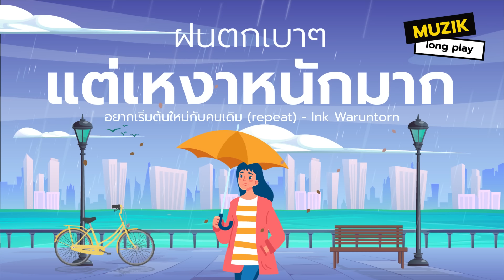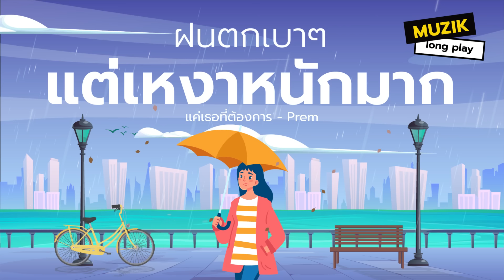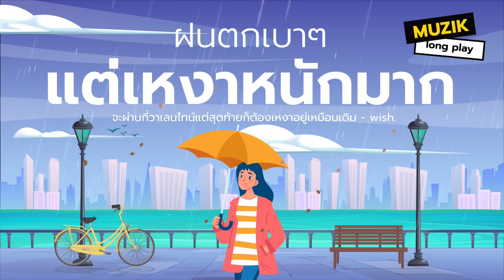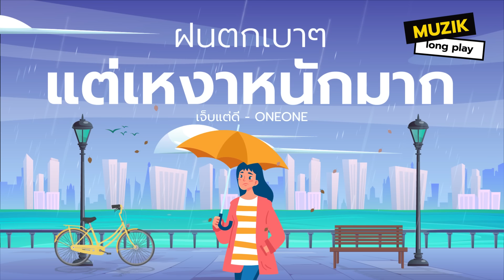ฝนตกเบาๆ แต่เหงาหนักมาก [Longplay]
และติดตามรวมเพลงเพราะๆ อีกมากมายได้ที่นี่

00:00:00 คนที่ไม่ใช่ - O-Pavee
00:04:28 อยากเริ่มต้นใหม่กับคนเดิม (repeat) - Ink Waruntorn
00:08:26 แค่เธอที่ต้องการ - Prem
00:12:33 มีปัญหาปรึกษาดาว (BOXX SESSION ON THE BEACH) - SERIOUS BACON
00:16:59 TIME MACHINE - FLIRT
00:20:05 ไม่มีแล้วเรา (Ending) - Fai Patthaya
00:23:44 เหงา เหงา (BOXX FROM HOME) - The White Hair Cut
00:28:14 จะผ่านกี่วาเลนไทน์แต่สุดท้ายก็ต้องเหงาอยู่เหมือนเดิม - wish.
00:31:31 Timehop - Earth Patravee
00:35:57 อีกนานแค่ไหน (Emptiness) - Nann
00:39:37 11 นาฬิกา - Copter
00:43:51 แอบอยากรู้ (Hush) - TALAY
00:48:03 ยังคง (Kept) - Indigo
00:52:32 อยากกลับไปเป็นคนเหงา - PORTRAIT
00:56:36 Venus (ดาวกับพระจันทร์) - MAIY
01:00:25 เดี๋ยวคงหายดี - RubyTan
01:04:14 นั่งอยู่จนเช้า - TEE JETS
01:08:33 โลกที่ยังมีเธออยู่ด้วยกัน - Ink Waruntorn
01:12:14 เจ็บแต่ดี - ONEONE
01:15:58 20ตุลา - Silly Fools